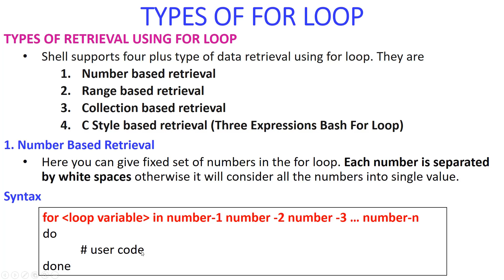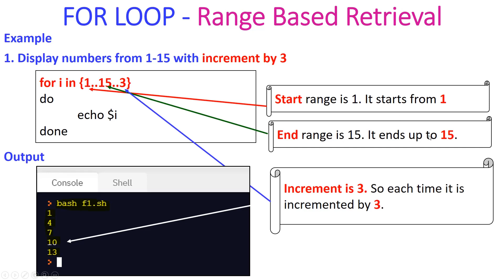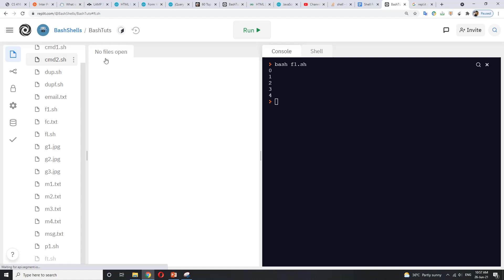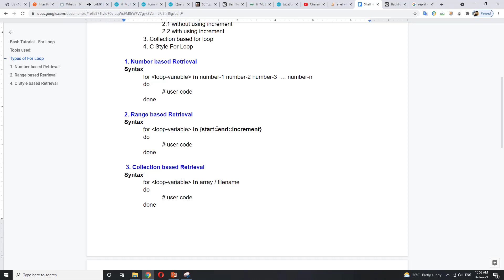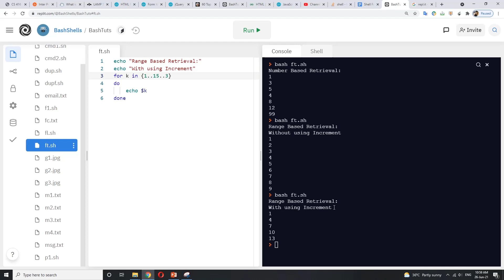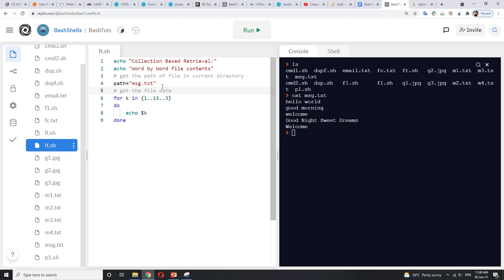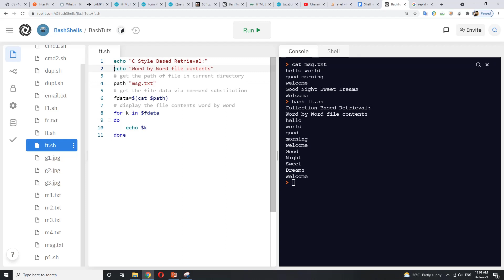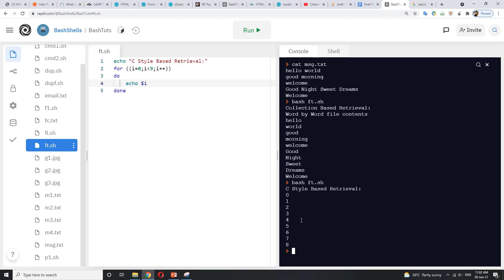Shell Scripting - For Loop Tutorial | Bash Scripting | For Loop in Bash Scripting Tutorial | Linux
Shell Scripting Tutorial for Beginners | Shell Scripting Linux | For Loop in Linux Shell
In this tutorial, you can learn the detailed view of for loop in shell scripting with examples.
Types of For Loop
 1. Number based for loop
 2. Range based for loop
  2.1 without using increment
  2.2 with using increment
 3. Collection based for loop
 4. C Style For Loop
Tools Used:
             OS             : Windows
             Shell         :  Bash
             Terminal  : Repl.it (Online IDE - Linux Terminal)

Other Bash Tutorials
3. How to read the file contents word by word using for loop and line by line using while loop in BASH Shell link: